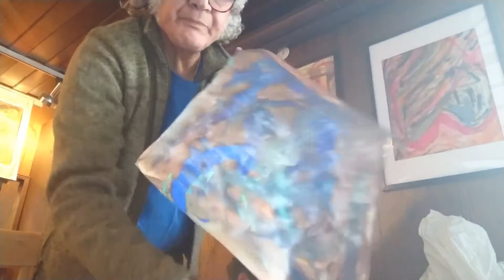Taer TV. A. Ammal pictures landscape Art and nature 2020 North Sweden 🇸🇪.